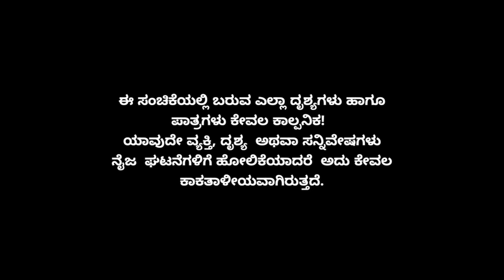Muktha Muktha Best Scene 50 || TN Seetharam